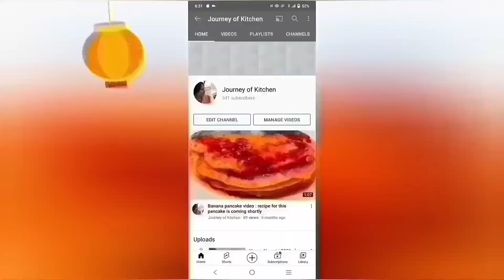Paratha packet : Unique way of cooking